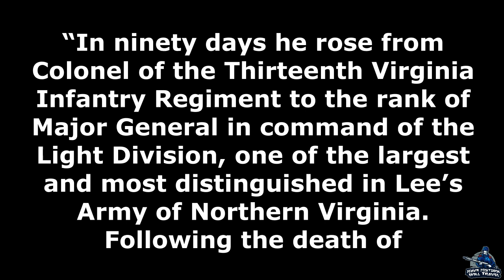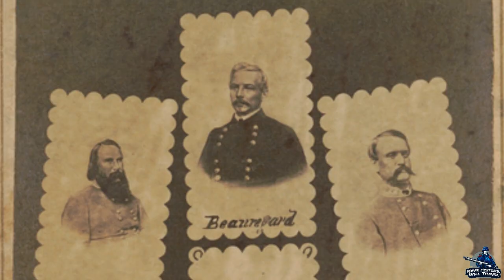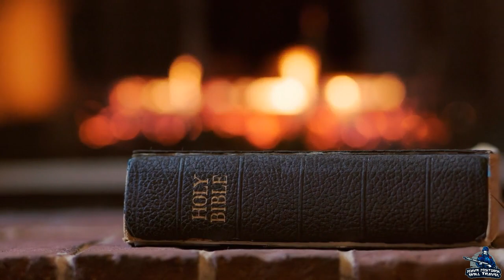A P Hill: Early Life and West Point | Part 1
Ambrose Powell Hill doesn't get as much attention from the Civil War community as some of the more prominent names of the conflict, like Ulysses S. Grant, Robert E. Lee, William T. Sherman, and Thomas "Stonewall" Jackson. However, he was a well-respected commander in the Confederacy and his aggression on the battlefield gained notoriety in the North. He was born in Culpeper, Virginia, and attended West Point. This episode covers his early life and his time at the military academy.